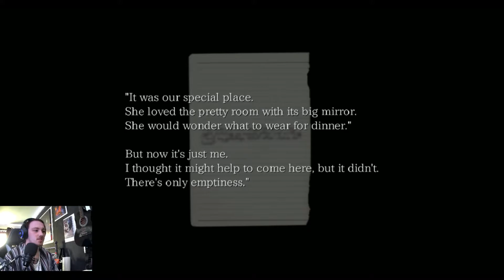Lets Play The Crooked Man The Crooked Old Hotel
Welcome back to another part of The Crooked Man RPGMaker horror in this part we are going to the address on the scrap of paper we found left by the old tenant. and we find an old crooked hotel in the middle of nowhere.